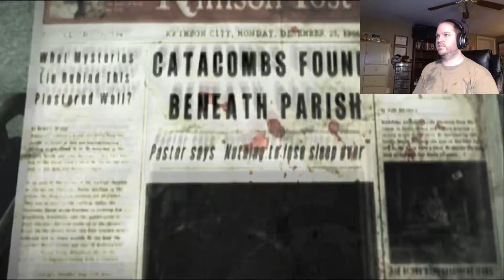The Evil Within | Part 9 | The Dungeon of Doom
Somehow, Ruvik use his super powers to turn a church into an extremely creepy dungeon fill with devices of death and despair.  This should be fun to navigate.

Don't forget to leave a like/dislike on the video and share it if you did. Your feedback is very important to me and I read your comments everyday.

My Links

Apply for a partnership for That Juice today.  Tell them Bottle Rocket sent you.

Outro Music